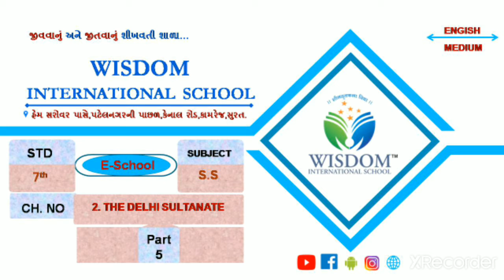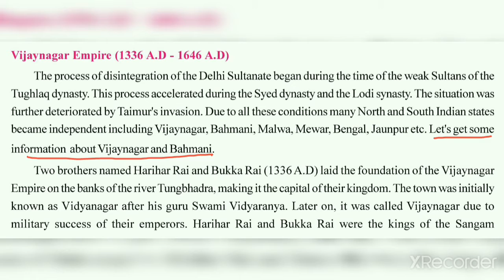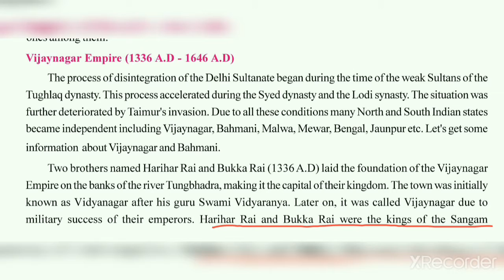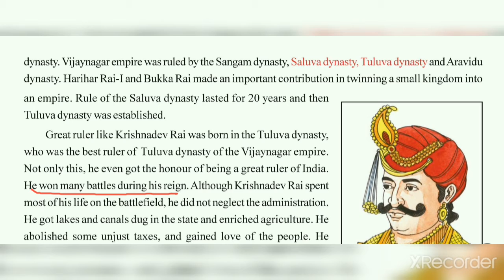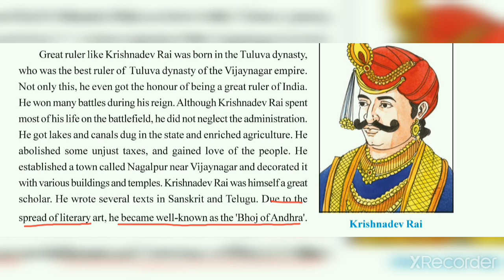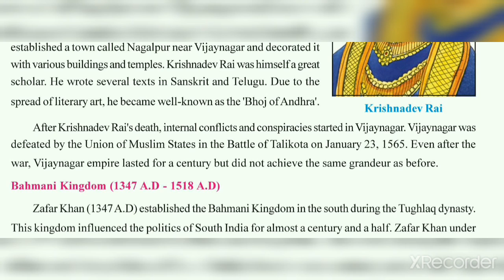STD-7 S.S CH-2 (THE DELHI SULTANATE) PART-5 (ENG MED)